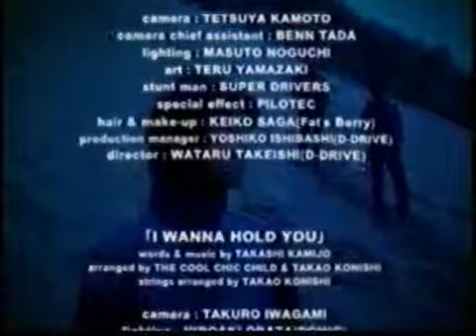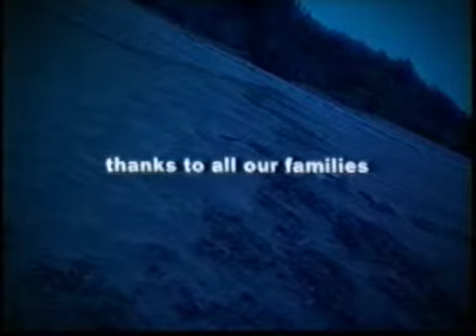THE COOL CHIC CHILD - NEWHEAVEN (Music Video)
from 3rd album 「NEWHEAVEN」  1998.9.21 RELEASE